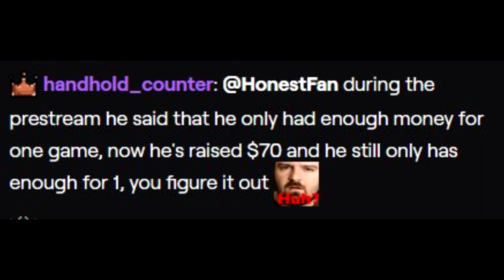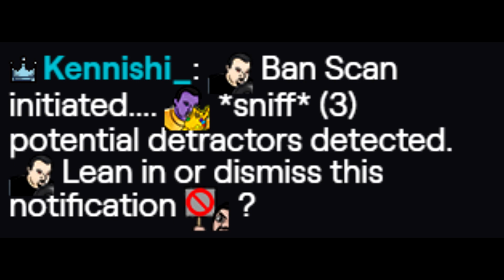DSP Tries It Save Scumming Death Stranding Admitting He Has Money And Doxing Kat